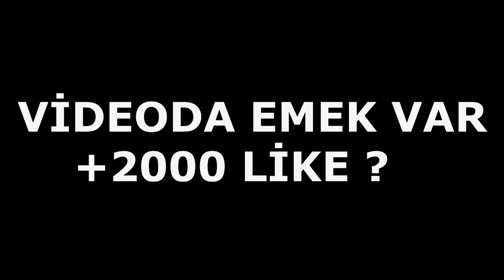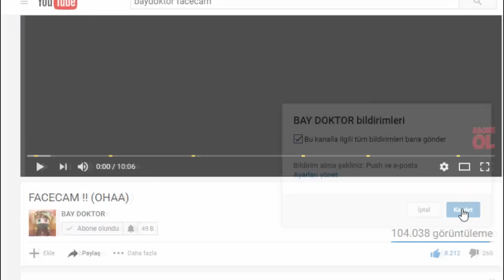TEPKİ VİDEOSU !! ( YETER AMK ) (Minecraft Survival Games 206)